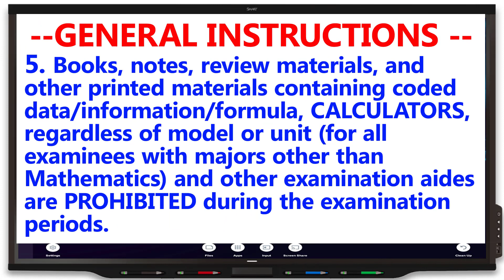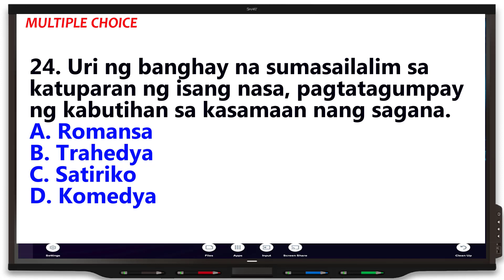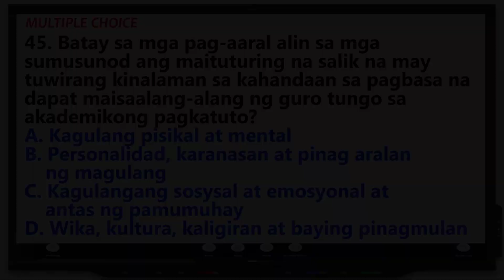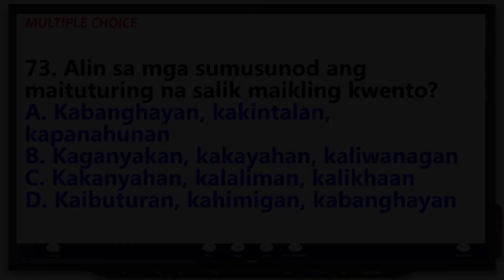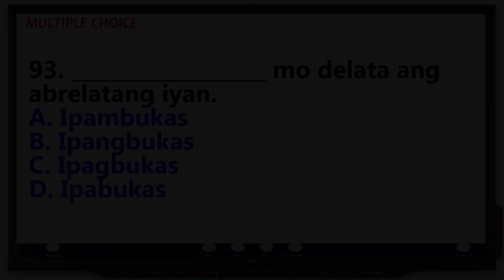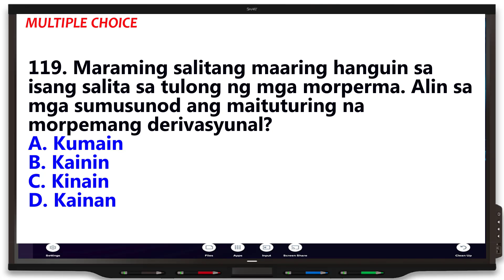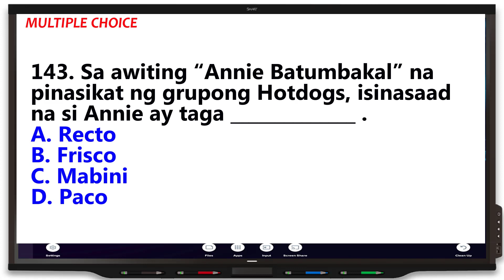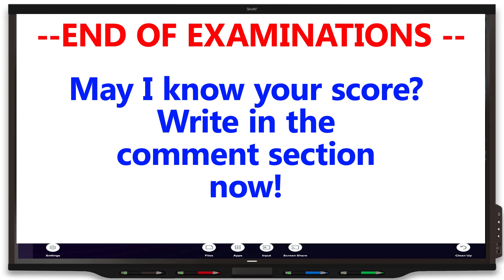Filipino Majorship PREBOARD | Assess Yourself | Simulated LET Exams 2024 | BLEPT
1. This YouTube channel does not claim ownership to any reference materials compiled, used and uploaded.  The lecture notes and questionnaires researched from various resources and TEST BANK foundations are not  in any way or any form influenced by PRC. The intent of the video is to support future licensed professionals who choose to review online, in their journey towards their respective board examinations.

3. All footage, music & images used belong to their respective companies.